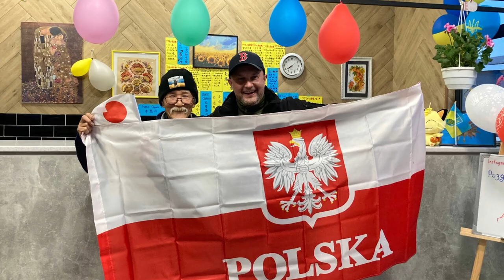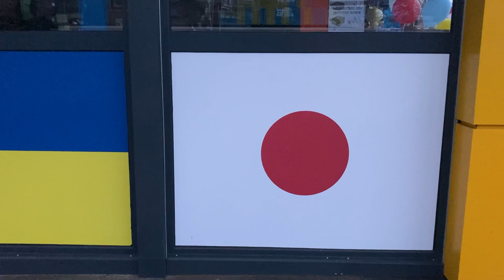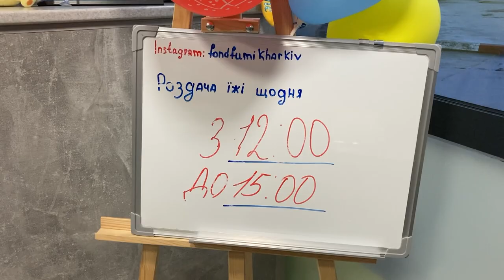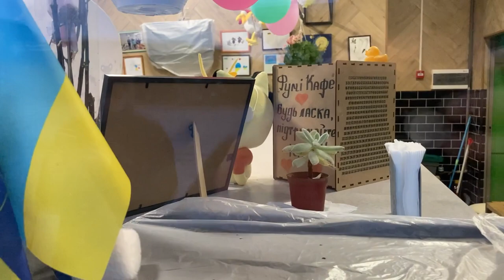Volunteer journals: Fuminori Tsuchiko, angel of Kharkiv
Fuminori Tsuchiko was born in Tokyo in Japan. He is 75 years old. When the war in Ukraine began, he sold everything he had and started helping in Kharkiv. He lived in the subway, together with hundreds of city residents, for half a year. When the situation in Kharkiv calmed down, then he moved out from the underground and opened a free restaurant in Saltivka - the most destroyed district of Kharkiv. – Saltivka was home to about 400 thousand people. Now it's all damaged. When I saw in the news what is happening in Ukraine, I just couldn't sit down on my couch and do nothing – says a Japanese man.

IBAN for mBank:
EUR – PL 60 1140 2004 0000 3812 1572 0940
GBP – PL 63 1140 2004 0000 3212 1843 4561
JPY – PL 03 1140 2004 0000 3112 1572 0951

Bank details:
mBank
SWIFT: BREXPLPWMBK

Support in hryvnia for UA citzens:
номер картки: 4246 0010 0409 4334
ГО МАЙБУТНЄ ДЛЯ УКРАЇНИ ЮА ФЬЮЧЕ, Код: 44687961